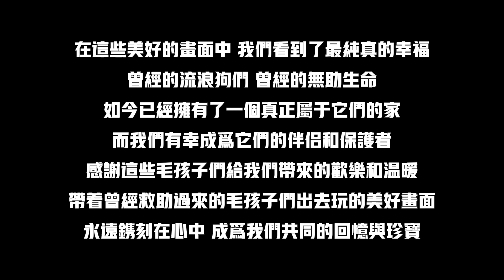1000元救下的狗狗，如今感受著田間稻香，開心的笑容治愈人心